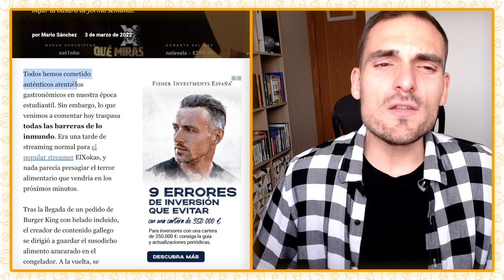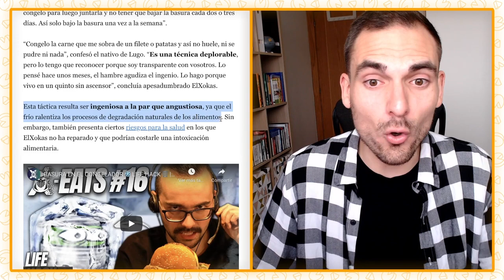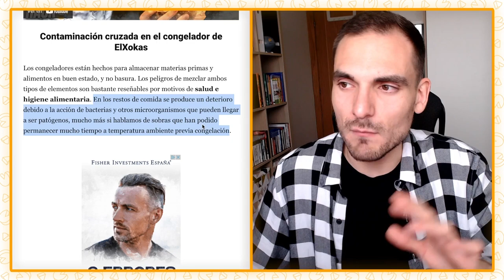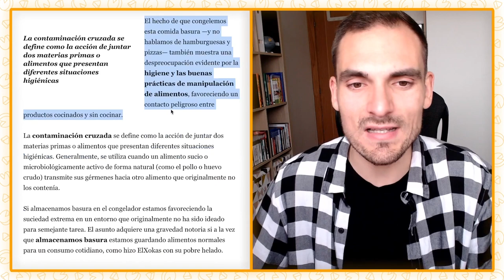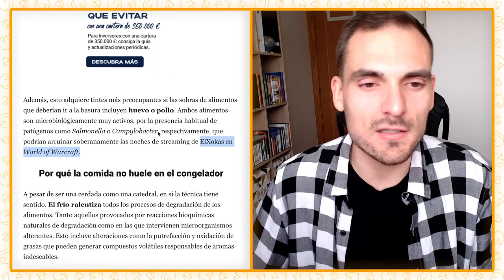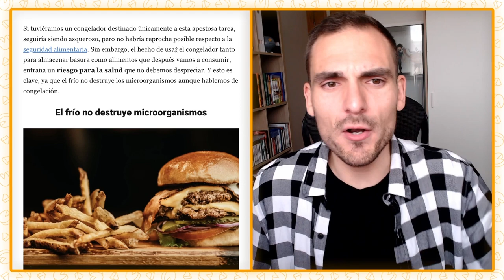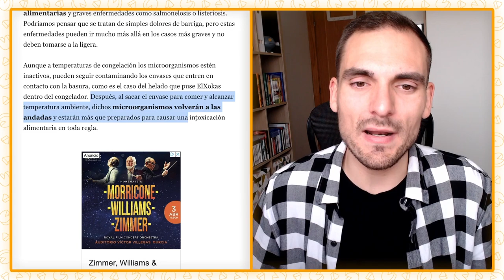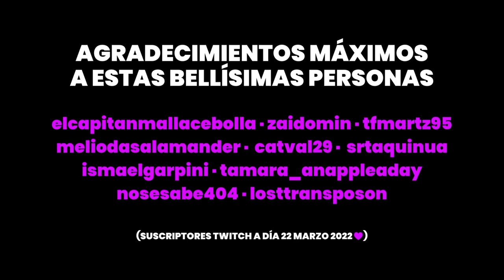ELXOKAS CONGELA BASURA y podría costarle una INTOXICACIÓN ALIMENTARIA ❄️ 🦠 | SefiFood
El popular streamer ElXokas confiesa que guarda restos de comida en su congelador para no tener que tirar la basura cada día. Alega que así no huele, y que gracias a esta práctica puede bajar la basura de forma semanal. En el vídeo de hoy analizamos los riesgos que supone para la salud esta incorrecta manipulación de alimentos.

🔴 ¡Conviértete en miembro del canal de SefiFood! 🔴 Elige entre los 3 niveles disponibles: Salmonella, Anisakis y Clostridium botulinum. Si te gusta mi contenido, ahora también puedes apoyarlo en YouTube :)

Partes del vídeo:
00:00 El congelador de ElXokas
04:45 Contaminación cruzada
10:41 Por qué la comida no huele en el congelador
13:30 El frío no destruye microorganismos